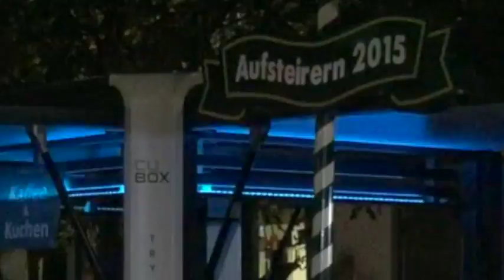CUBOX @ AUFSTEIRERN in Graz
This year the CUBOX was used as coffee bar during the traditional AUFSTEIRERN festival in Graz.
Even the the CUBOX is lighting in time with the music.